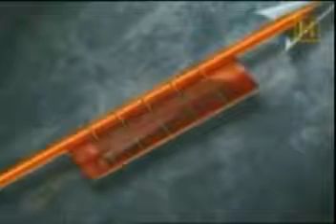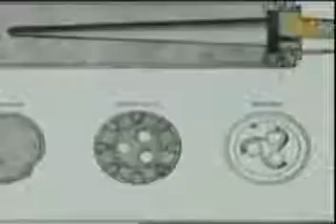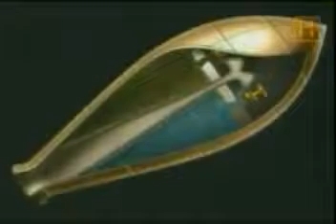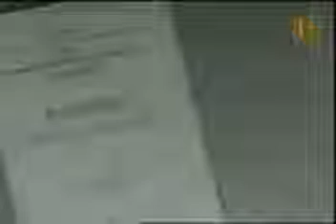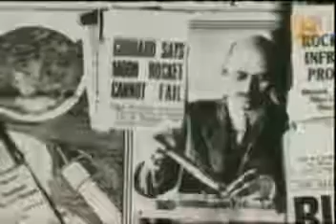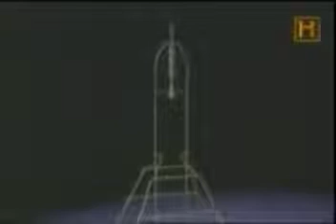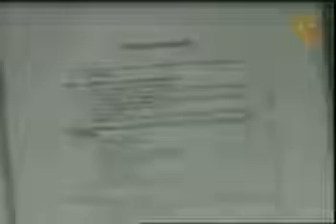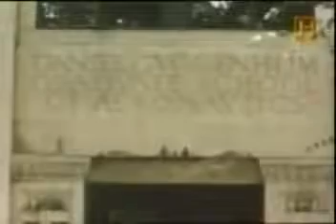Cohetes! Parte 1 Primeros pasos hacia las estrellas